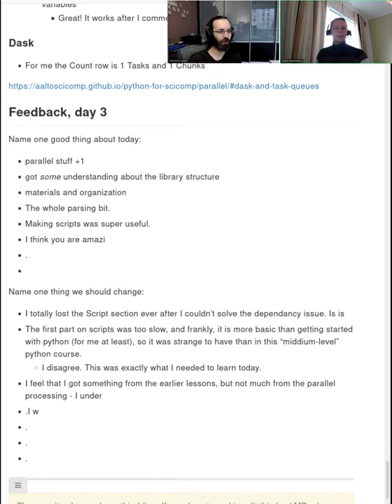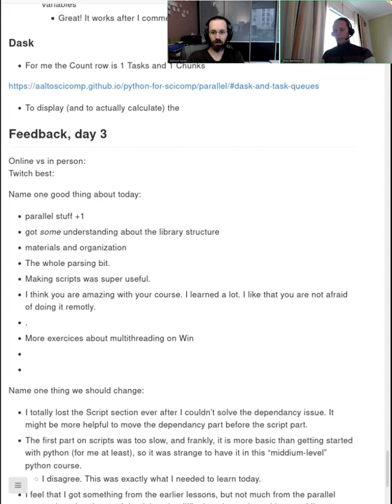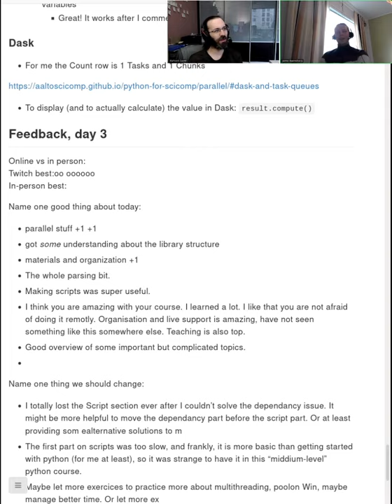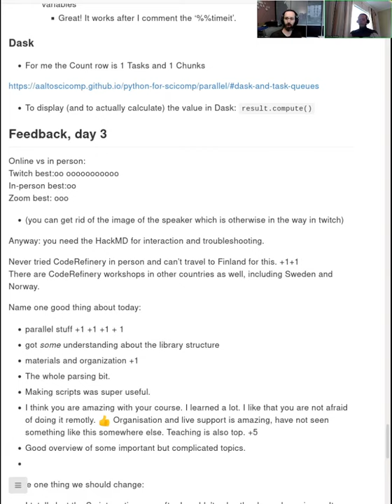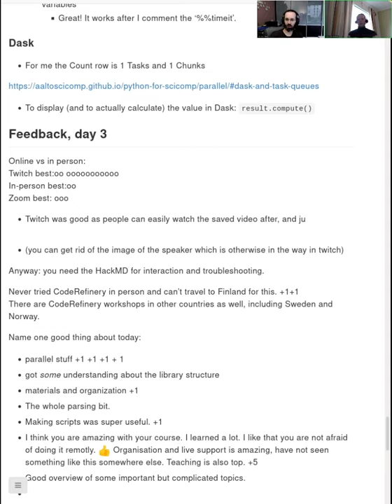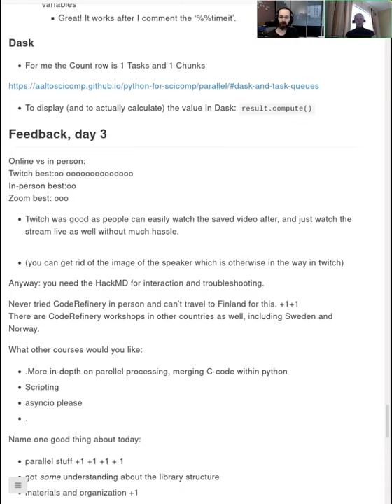3.5 Outro - Python for Scientific Computing 2021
Outro of day 3 - general discussion about the course.

Python for Scientific Computing is a bridge between basic Python courses and scientific work with Python.  This is a basic to intermediate course in Python tools such as NumPy, SciPy, Matplotlib, and Pandas.  It also covers some more advanced tools, such as Binder, releasing software, data formats, etc.  It is suitable for people who have a basic understanding of Python and want to know some internals and important libraries for science.  We don't cover anything in too much depth, but we do introduce you to all of the main tools you will need.

This course was put on as a collaboration between partners in Finland, Norway, and Sweden, coordinated by Aalto Scientific Computing.